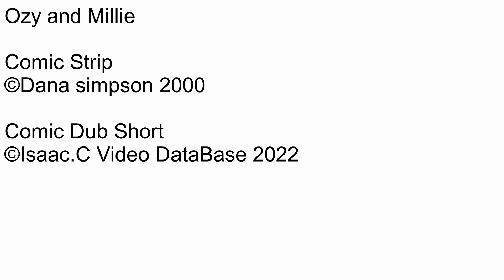Ozy and millie Comic dub Short Ep562 The Presidential candidate part 19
Number: 562
Name: The Presidential candidate part 19
Date this comic strip was created: October 27, 2000
Rated: 4+